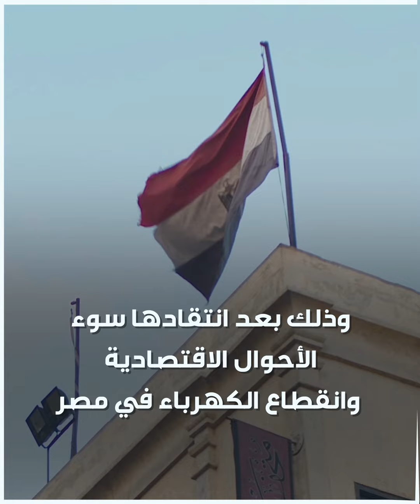بعد إعتقالها لانتقادها الأوضاع في مصر .. تطورات متسارعة بقضية زوجة_حسام_حسن!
بعد اعتقالها لانتقادها الأوضاع في مصر وانقطاع الكهرباء.. تطورات جديدة ومتسارعة في قضية زوجة مدرب منتخب_مصر لكرة القدم حسام_حسن.. إليك التفاصيل!
ما تعليقك على قضية زوجة حسام حسن؟

العنوان: Criminal Elements
الفنان: Global Genius